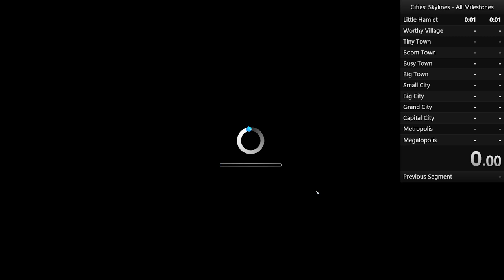Cities Skylines Speedrun Gondola Islands 1:07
I'll learn to use LiveSplit efficiently some day. Probably could have been optimized but generally pretty good.